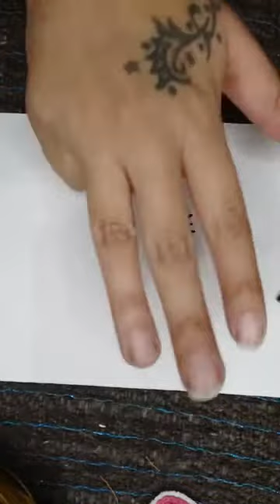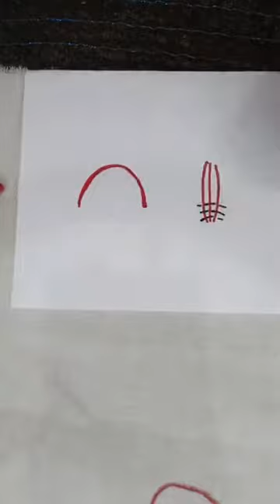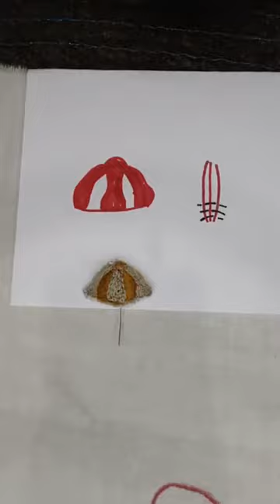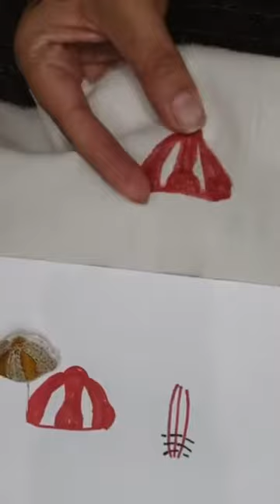Viernes de Bordado #27 Ofrenda de Altar de Muertos - Clase Gratuita